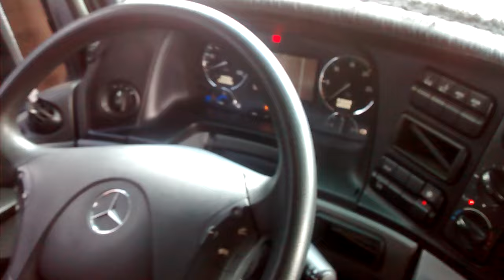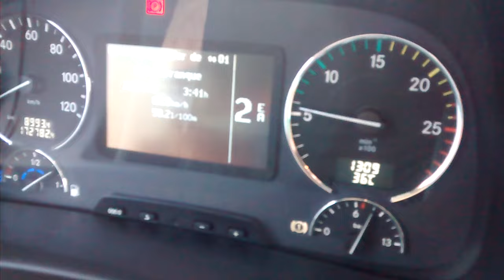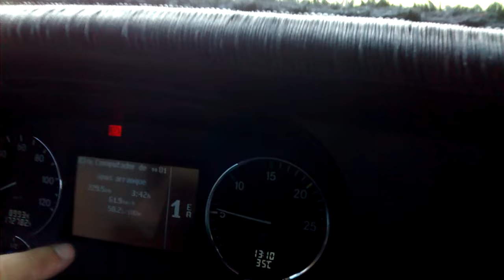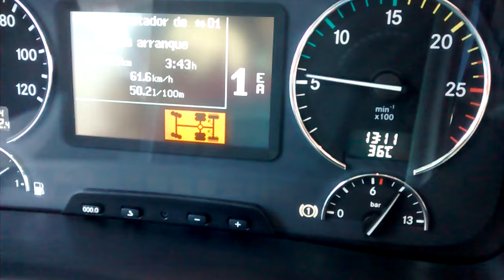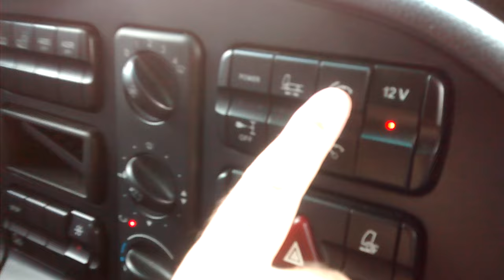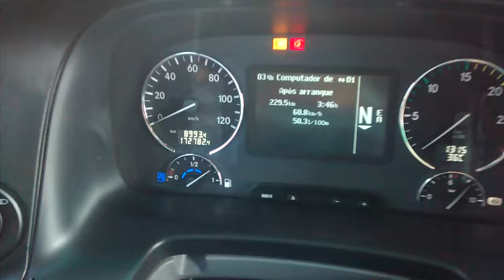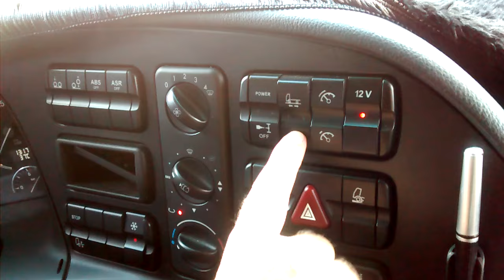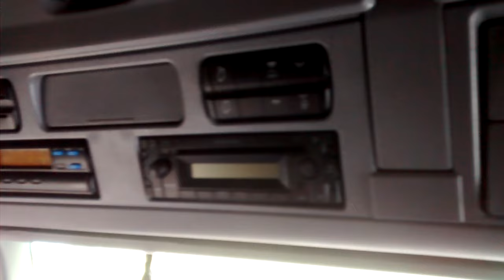DICAS DE CONDUZIR MB2546, PASSANDO CONHECIMENTO.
Viajando com Kiko Bonesi, com Fabrício Gonçalves.